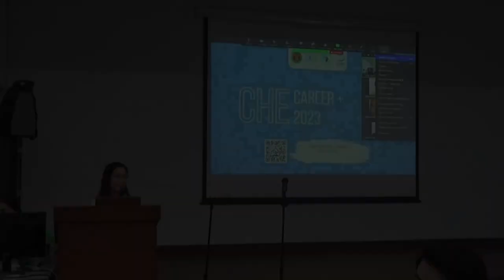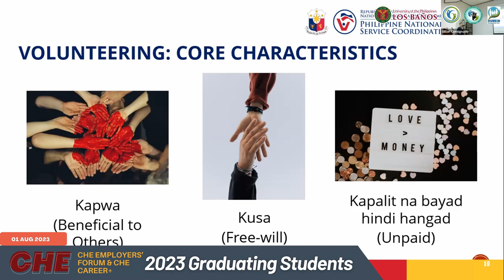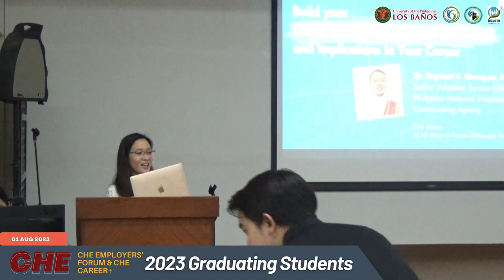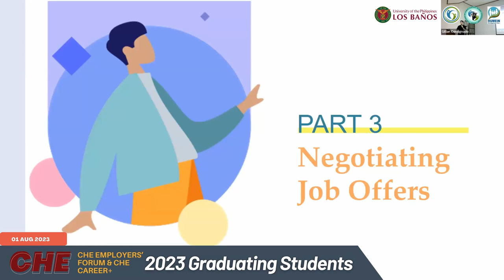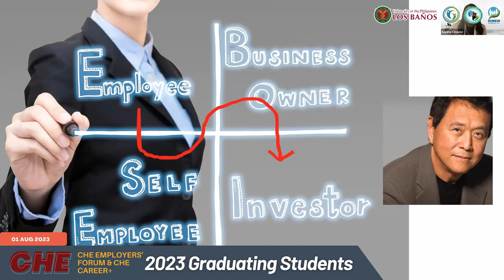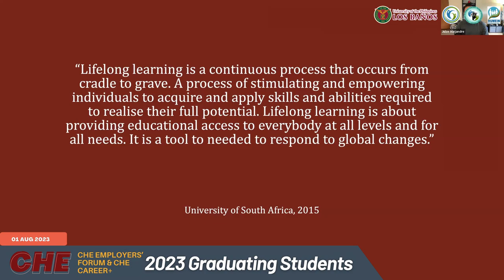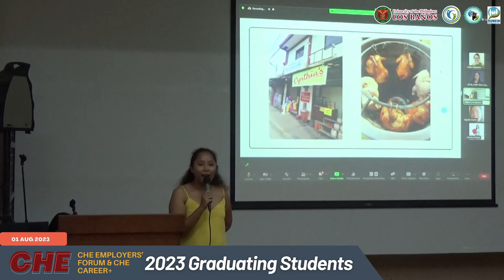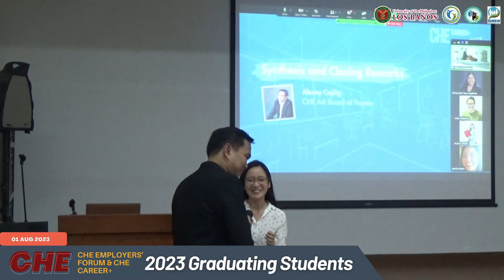UPLB CHE Employers’ Forum and Career Fair 2023 Part 2